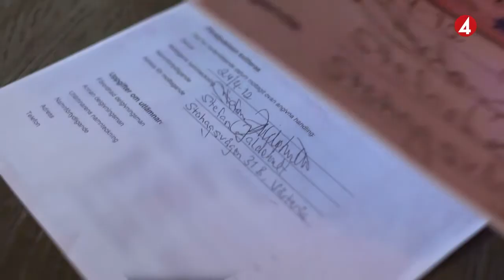Kalla fakta trailer: Inkassoföretagens ohederliga metoder - TV4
Kalla Fakta i TV4 från 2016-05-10: Kalla fakta granskar inkassobolagens metoder.

Kalla Fakta granskar och avslöjar politiker, makthavare och samhällsfenomen. Läs mer om Kalla Fakta på

"Kalla Fakta", TV4, Sweden. An investigative swedish TV-show equivalent to BBC Panorama or PBS Frontline.